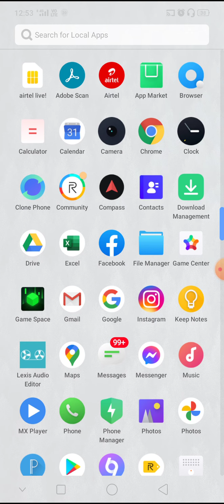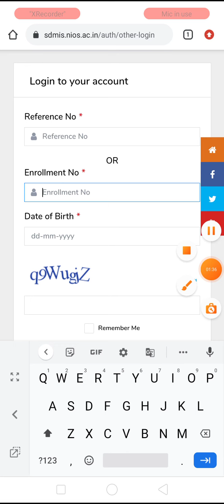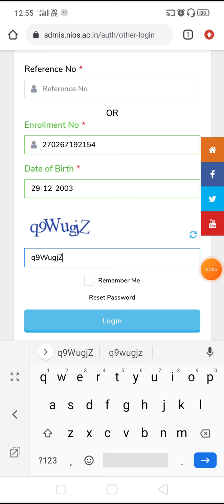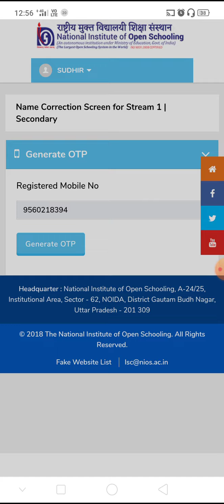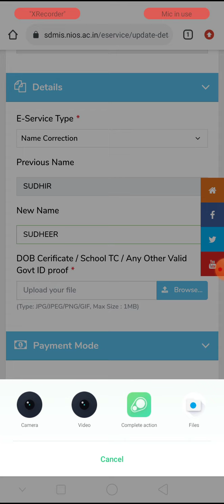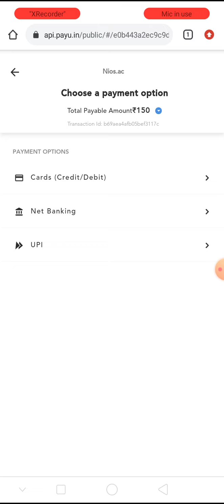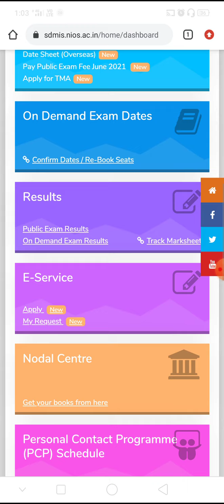Name Correction ll Father's & Mother's ll NIOS ll Task Is Helping